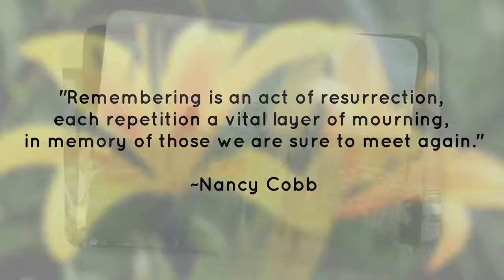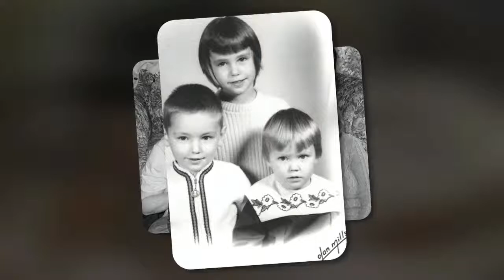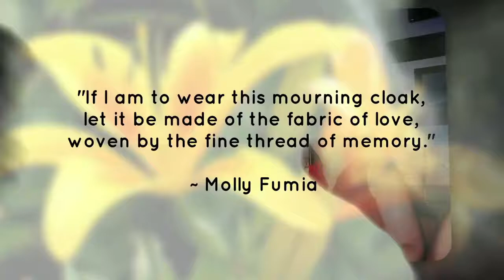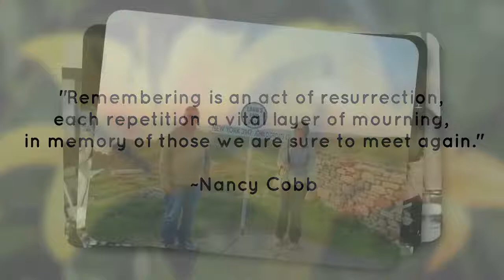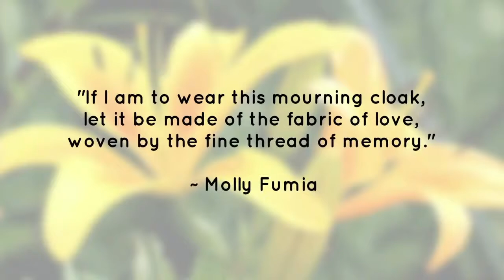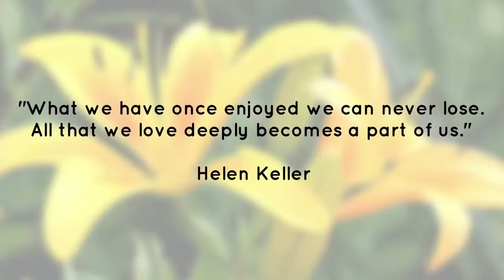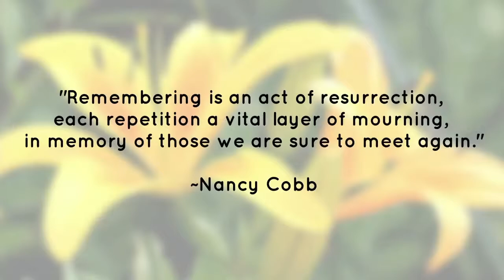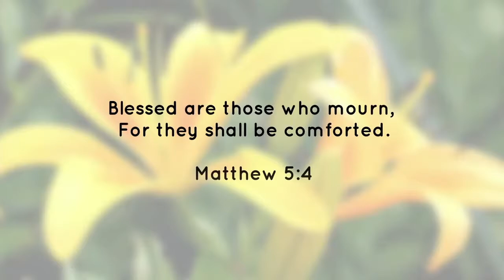Funeral Service for Melanie L. Manktelow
Melanie Lynne Manktelow, age 61 of Painted Post, New York passed away on Friday, April 30, 2021 at home. She was born on April 28, 1960 in Corning, New York to Marvin and Ruth Cody. Melanie graduated from Corning Community College in 1982 with an A.S. Degree in Accounting. She married Philip Manktelow on January 11, 1997.

In her younger years, she worked at various local businesses, including  Fay's Drug Store, The Halm Agency, and the United Transportation Union in Corning. In September of 1983, she began her extensive career with the Corning-Painted Post School District. She held various positions from:  Account Clerk, Accounts Payable, Sr. Account Typist, and lastly the Principal Account Clerk/ Treasurer--until her retirement in August of 2016.

In her free time, Melanie will be remembered for her willingness to always give of herself to others. She was deeply devoted to her family and loved spending time with all of her family members, especially her grandchildren. She enjoyed many years of camping adventures with Phil, taking their travel trailer on many journeys, often to the Adirondacks, Maine and Virginia.  Phil and Melanie enjoyed baking and cooking together, along with hiking and golfing.

Melanie enjoyed flower gardening, crocheting, and knitting; which are now family treasures.

Melanie is survived by husband: Phil Manktelow; mother: Ruth Cody and father: Marvin Cody; brother: Greg Cody (Deb); sisters: Tracey Pope (Rob) and Michelle Lattarulo (Gino); sons: Jeremy O’Brian (Christine) and Joshua O'Brian (Ashley); grandchildren: Ehlaina, Jameson and Cameron O'Brian.

Family and friends are invited to call on Wednesday, May 5, 2021 from 5:00 to 7:00 pm at Phillips Funeral Home 17 W. Pulteney Street Corning, NY. Funeral services will  be held at the funeral home on Thursday, May 6, 2021 at Noon with Pastor Bob Briggs officiating. A private family burial will immediately follow in the family plot in Hope Cemetery of Campbell.

In lieu of flowers, donations in Melanie’s name may be sent to: CareFirst.3805 Meads Creek Road, Painted Post, NY 14870.

The family would like to offer their deepest thanks to the Care First Hospice care team--specifically Karen, Iva, Courtney, Rachel, Erica, Sally, Syd, and Sherrie Adler-Gribble, FNP-C at Arnot Health Neurology. Also to Margaret (Maggie) Greene for her devoted care and service to Mel. We could not have made this journey without you.